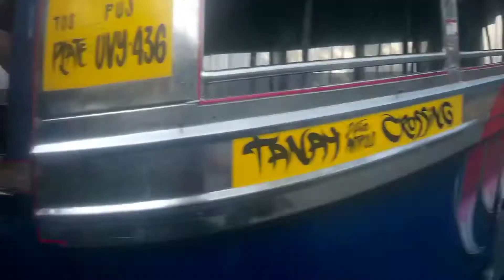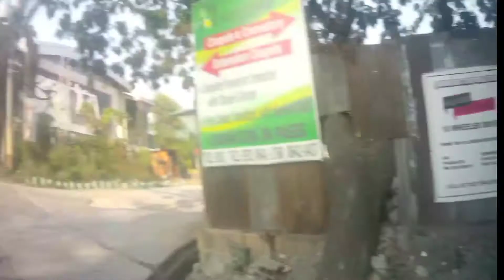GATORADE PARA SA MGA MAGIGITING NA GRAB RIDERS AT DELIVERY RIDERS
MUNTING PASASALAMAT PARA SA SAKRIPISYONG GINAGAWA NG MGA DELIVERY RIDERS SA PANAHON NG PANDEMIC